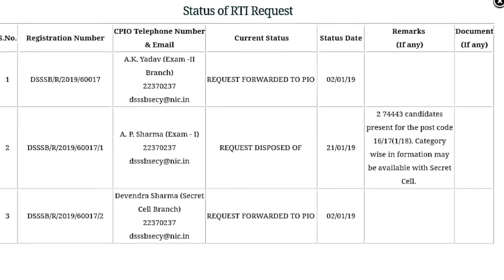DSSSB ने दिया PRT RTI का जवाब//देखें PRT Exam में कितने Candidates Present थे।